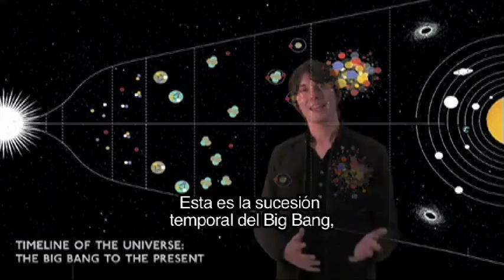¿Por qué E=mc2? de Brian Cox y Jeff Forshaw. Editado por Debate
¿Qué significa en realidad E = mc²? Brian Cox y Jeff Forshaw emprenden un viaje hasta las fronteras de la ciencia del  siglo xxi para descubrir qué se esconde detrás de la secuencia de símbolos que conforman la ecuación más famosa de Einstein. Explicando y simplificando las nociones de energía, masa y luz, demuestran que esta ecuación contiene la estructura misma de la naturaleza. Para ello nos llevan hasta el CERN, en Ginebra, donde tiene lugar uno de los experimentos científicos más importantes y ambiciosos de todos los tiempos: el gran colisionador de hadrones, el famoso acelerador de partículas capaz de recrear las condiciones que existían en el universo fracciones de segundo después del big bang. ¿Por qué E = mc²?, best seller aclamado por la crítica internacional, expone una de las explicaciones más fascinantes y accesibles sobre la teoría de la relatividad y sobre cómo se relaciona con nuestro mundo contemporáneo.